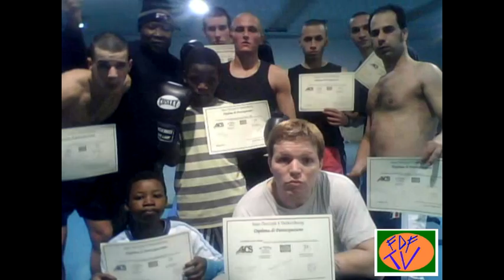Thai Light Stage Inverno 2010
MiniStage di Thai Light al Gladiatorium Modena.